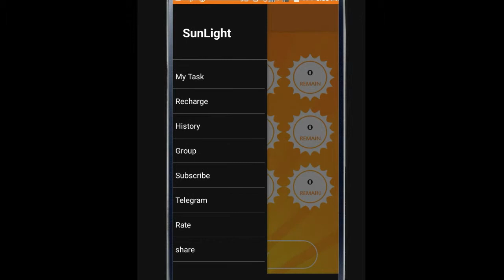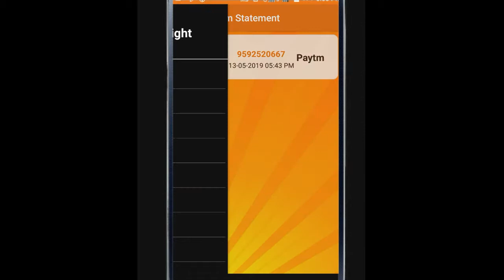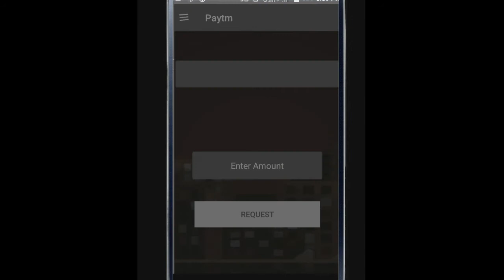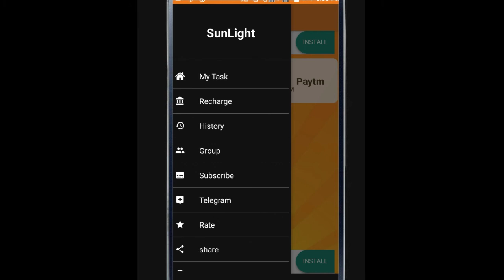paytm10Rsoffer 【 Live Proof 】Add 1 Rs Instant To paytm wallet | unlimited times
Hi

About This Video -:dosto iss video me aapko new self earning app ke baare btaya hai jis se aap unlimited Earning kr skte hai.

Refer Code-:272727

Collar Mic